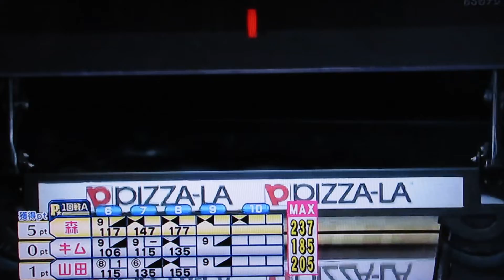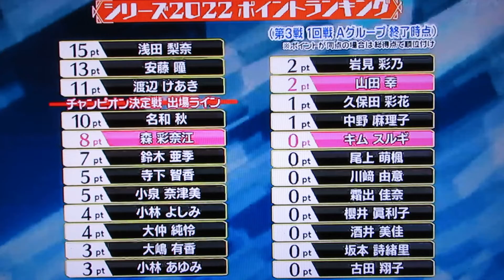P★リーガー、(森彩奈江プロ＋キムスルギプロ＋山田幸プロ)2022.第3戦.1回戦Aグループ(9フレ～)2022.8/TMS隊/マイナー城跡隊/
※Pリーガー/P★リーガー/P✩リーガー/P★リーグ/2022.8/
新シリーズ2022.第3戦.1回戦Aグループ(9フレ～)

.森彩奈江プロ(シンデレラガール)
.キムスルギプロ(ファイテン!Kガール)
.山田幸プロ(新世代のカリスマ)